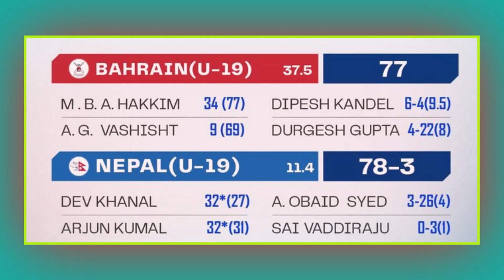नेपालको सामु बहराइन पनि टिक्न सकेन || ACC u19 Premere Cup 2023 || Nepal vs Baharain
नेपालको सामु बहराइन पनि टिक्न सकेन || ACC u19 Premere Cup 2023 || Nepal vs Bahrain

u19 cricket match, u19 premere cup, u19 live cricket match today, u19 nepal vs bahrain, u19 acc premere cup, u19 cricket